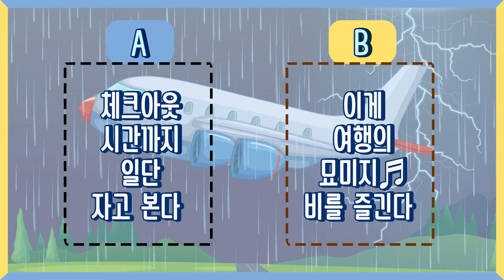[정답공개│EP.2] ㅠ폭우로 12시간 연착된 비행기ㅠ 송편즈 선택 공개☞현웃터짐ㅋㅋ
튜래블러 단독 이벤트☞ 폭우로 12시간 연착된 비행기! 송편즈의 선택을 공개합니다!

[ EP.② 폭우로 비행기가 12시간 연착됐다면? ]

모든 이벤트 영상에 참여하실수록 당첨 확률 UP!!
센스 넘치는 댓글로 풍성해지는 정답 영상 (봤어요?)
송편즈와 여러분들이 함께 만들어가는 EVENT에 많이 참여해 주세요~♡

※세 번째 이벤트 영상은 3월 11일 (수) 오후 6시!
  트래블러 유튜브 채널에 단독 공개됩니다※